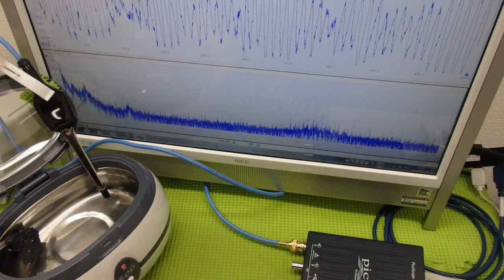表面弾性波を利用した超音波制御技術 ultrasonic-labo